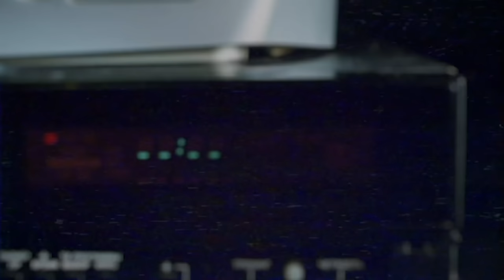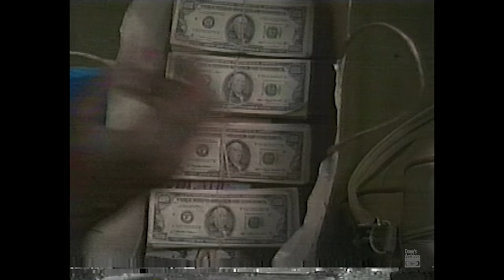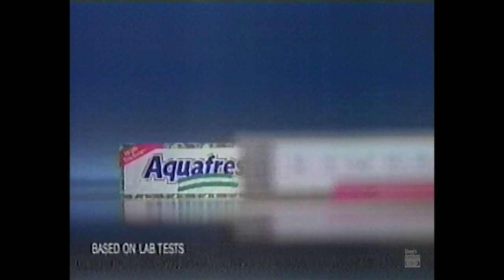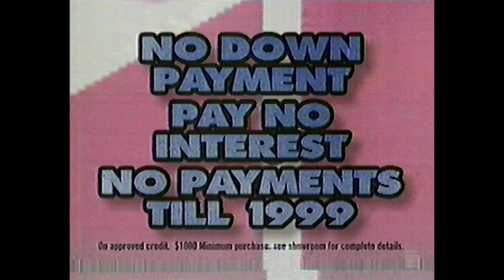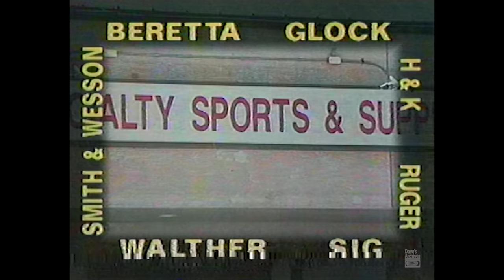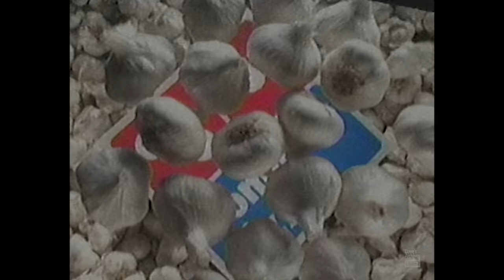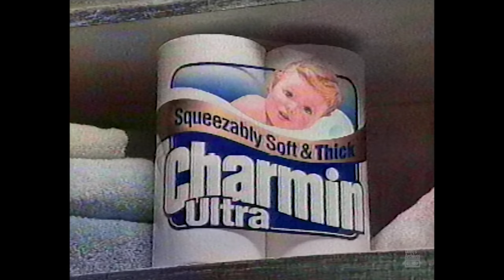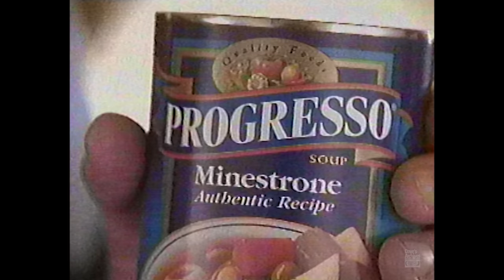Commercial leftovers from 1997 📼 Retro Commercials Vol 415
*Ads from this set may be earlier than 1997, even though the material was broadcasted that year.